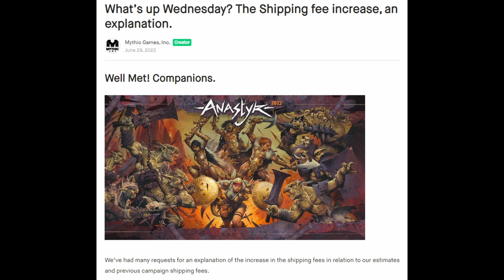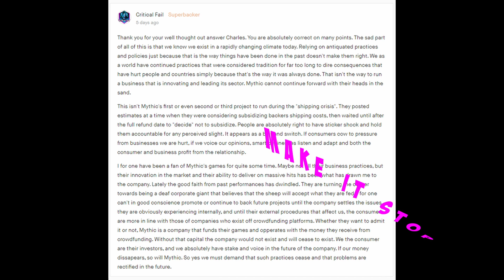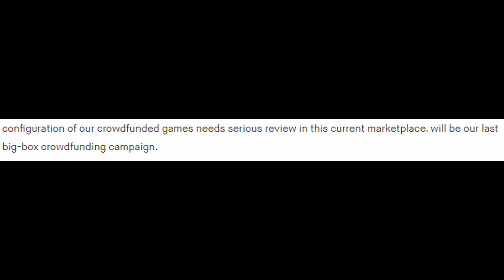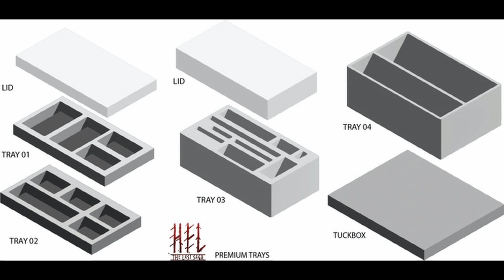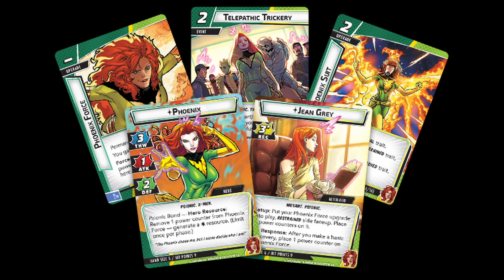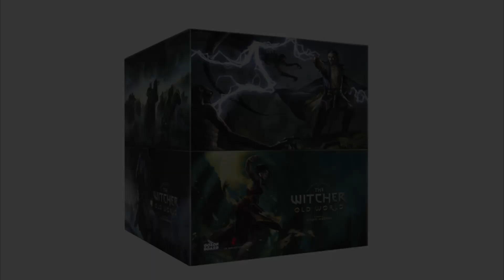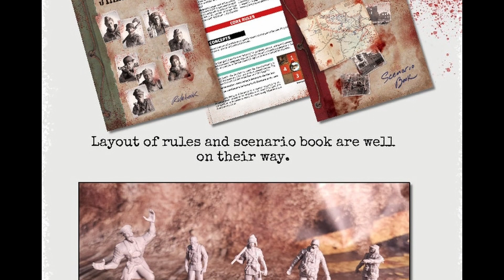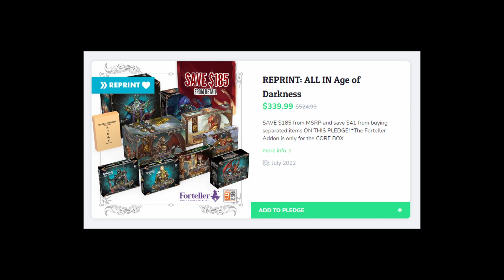News & Updates - Kingdoms Forlorn - Middara - Anastyr - Solar 175 - And More!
Rapid fire News and Updates from around the crowdfunding and retail board game space.  Kickstarter, Backerkit, and Gamefound updates for Kingdoms Forlorn, Kinfire Chronicles, Unsettled, Anastyr, Primal the Awakening, Tanares Adventures, Arydia, Hel, Arkham Horror LCG, Warhammer 40K, Marvel Champions, Marvel Crisis Protocol, The Witcher Old World, Dawn of Madness, Solar 175, League of Dungeoneers, Middara, Escape from Stalingrad Z, Black Rose Wars Rebirth, The Great Wall, and Chronicles of Drunagor.

Video Contents

00:00 Intro
00:35 Kingdoms Forlorn
02:07 Kinfire Chronicles
02:51 Unsettled
03:31 Anastyr
07:10 Primal the Awakening
07:45 Tanares Adventures
08:03 Arydia
08:27 Hel
09:15 Retail Releases
09:40 Arkham Horror
10:31 Marvel Champions
10:50 Warhammer 40k Releases
11:01 Witcher Old World
11:53 Dawn of Madness
12:13 Solar 175
12:35 League of Dungeoneers
13:11 Middara
14:12 Escape from Stalingrad Z
14:32 Black Rose Wars Rebirth
14:46 The Great Wall
15:08 Chronicles of Drunagor
15:41 Conclusion

Marvel Champions

Marvel Crisis Protocol
Marvel Crisis Protocol Heimdall & Skurge
Marvel Crisis Protocol Asgardians

Arkham Horror Path to Carcosa Campaign Expansion
Arkham Horror Path to Carcosa Campaign Investigator Expansion

Warhammer 40k Codex Chaos Space Marines
Warhammer 40k Dice Chaos Space Marines
Warhammer 40k Combat Patrol Chaos Space Marines
Warhammer 40k Combat Patrol Genestealer Cult